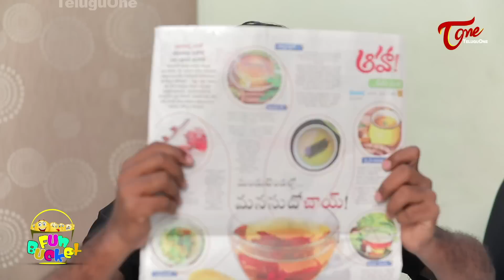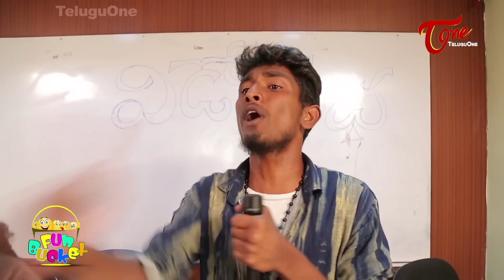BEST OF FUN BUCKET | Funny Compilation Vol #56 | Back to Back Comedy Punches | TeluguOne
Best of Fun Bucket Funny Compilation Vol 56. All time Hit Punches. Everyone Laughs While Watching the Best Funny Jokes and Hilarious Comedy Videos.